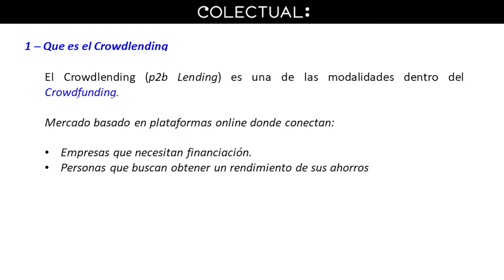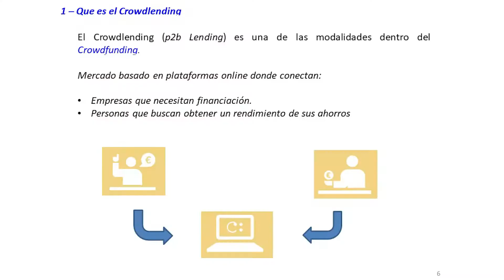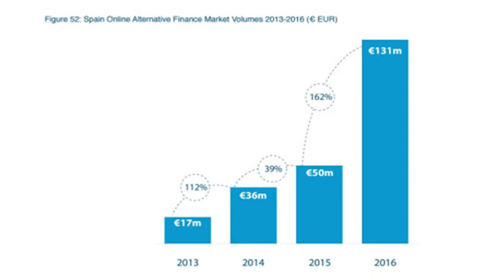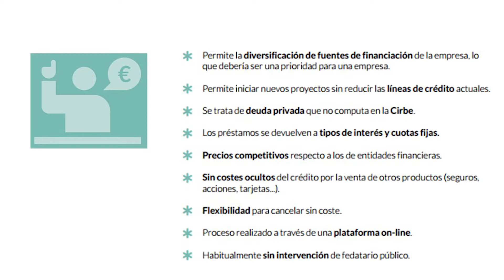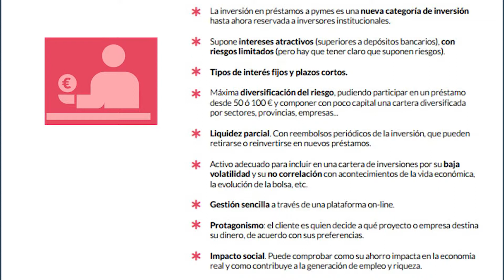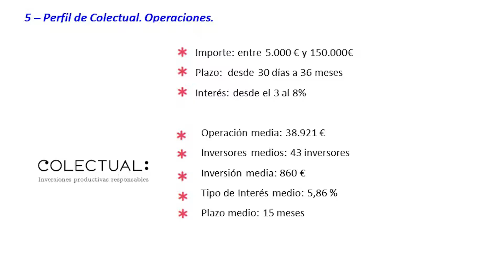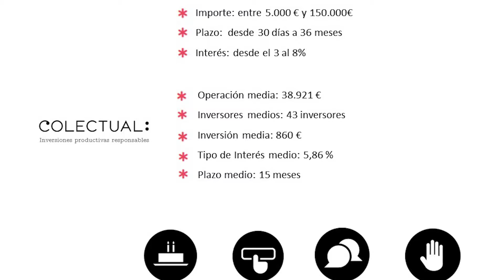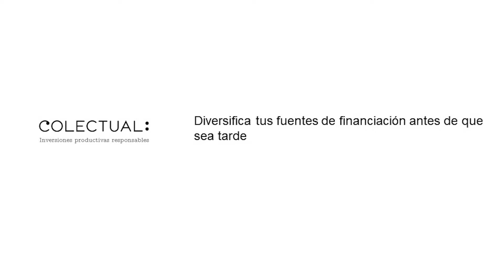FORINVEST 2018 FINANCIACIÓN PYMES - COLECTUAL- JOSE Mª FERRER